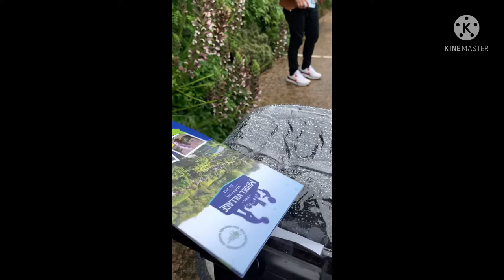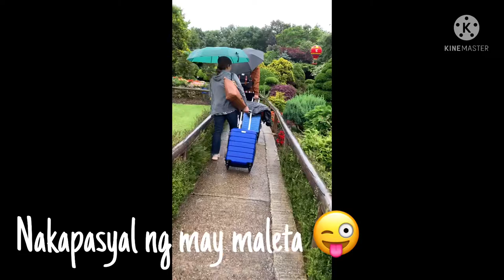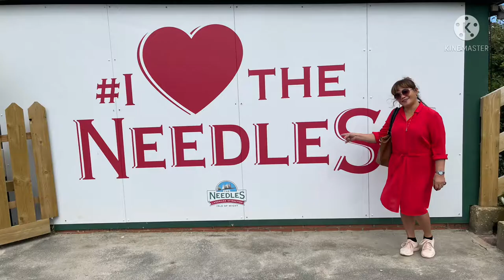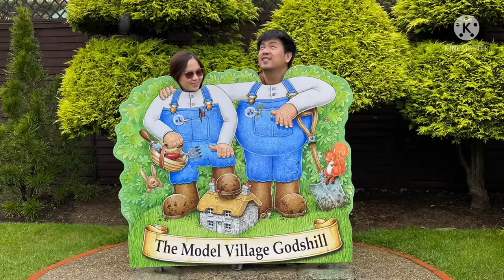Emil’s 30th bday😍 Isle of wight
Not so good weather for us but we had fun 🤩 ❤️ thank you so much Lord for this opportunity to celebrate Emil’s birthday together with mama Jocelyn and our lovely son Von Travis 💕💋